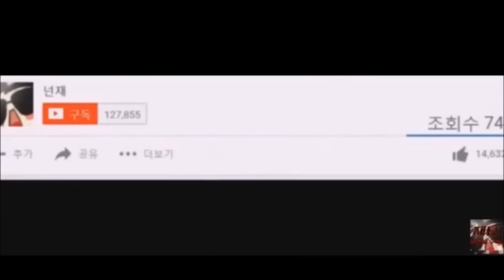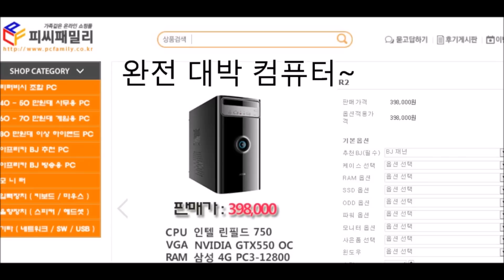[재넌] 과연 그는 롤 헬퍼 일까...??!!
설명: 의심 되는 코그모 플레이..

매일 오후 4시에 꿀잼 영상이 업로드 됩니다 !

리그오브레전드 -LOL롤